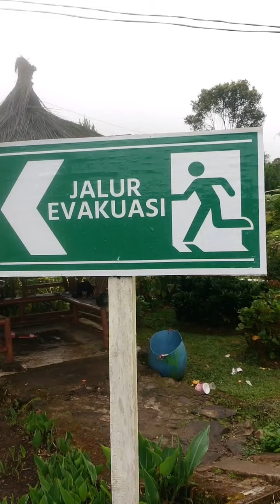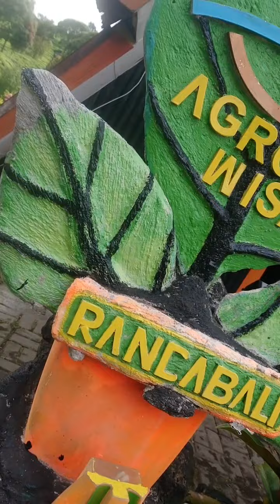Rekomendasi Villa Kidang Kencana Di Rancabali Ciwidey Villa Liburan Keluarga Plus Kolam Air Hangat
Villa Kidang Kencana Rancabali Ciwidey + kolam air hangat